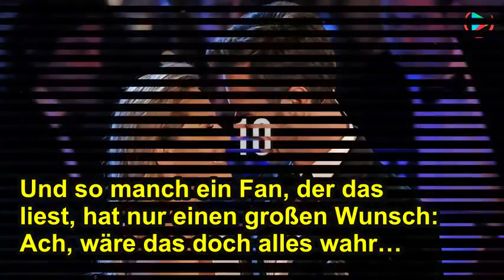Florian Silbereisen und Helene Fischer schüren Baby-Sehnsüchte.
➤ Nach der Trennung von Helene Fischer hat sich für Florian Silbereisen alles verändert. Doch was sich jetzt im Internet verbreitet, ist eine echte Überraschung.